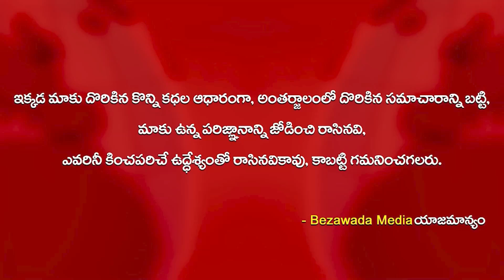Chevireddy Bhaskar reddy & Vellampalli Srinivas Visit Vijayawada Kanaka Durga Temple | BezawadaMedia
Chevireddy Bhaskar reddy & Vellampalli Srinivas Visit Vijayawada Kanaka Durga Temple | Bezawada Media